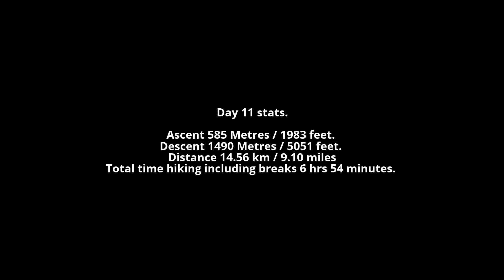Tour du Mont Blanc 2016, Day 11, PlanPraz to Chamonix - Striver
Day 11 of my Tour du Mont Blanc thru hike. Starting at  PlanPraz, France to Chamonix, France.

Day 11 stats are :

Ascent 585 Metres / 1983 feet.
Descent 1490 Metres / 5051 ft.
Total time hiking including breaks 6 hrs 54 minutes.